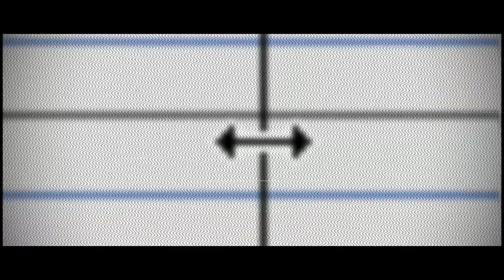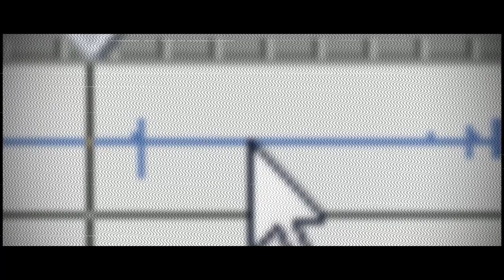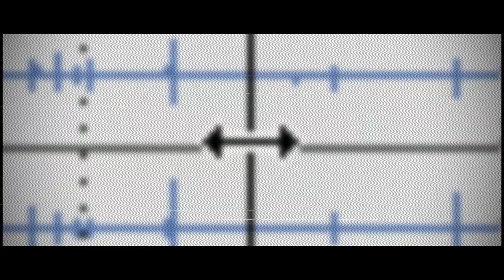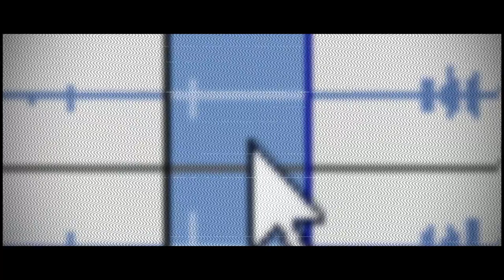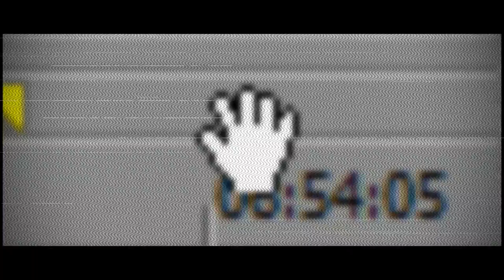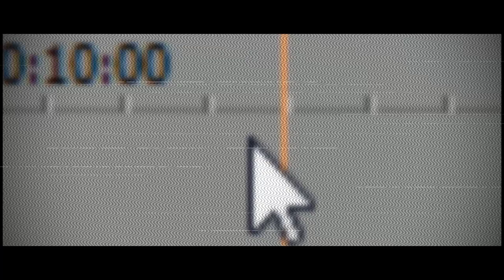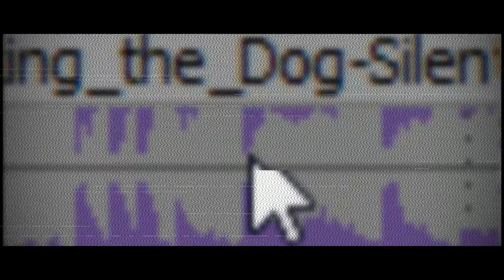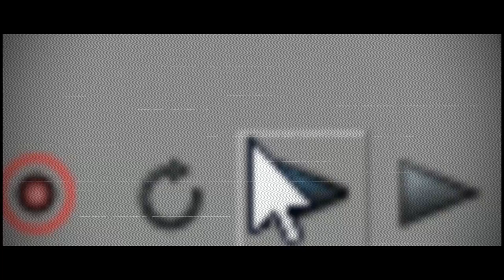Experimental Montage and Sounds, Reverse and Rewind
20150616